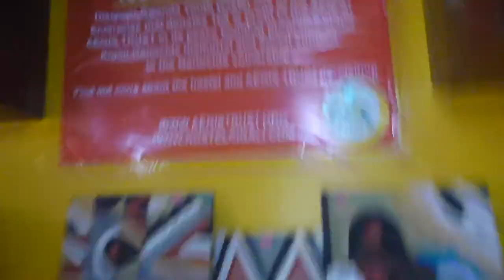Discover Rwanda Hostel in Kigali April 2019